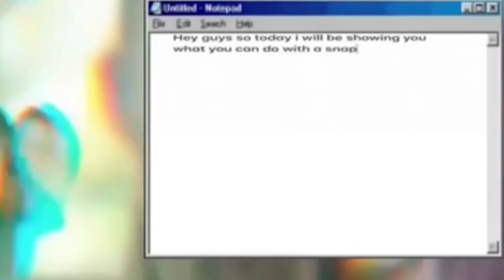CRUNCHY MEMES! - ULTIMATE DANK MEMES COMPILATION V101 Reaction!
Crunchy memes!